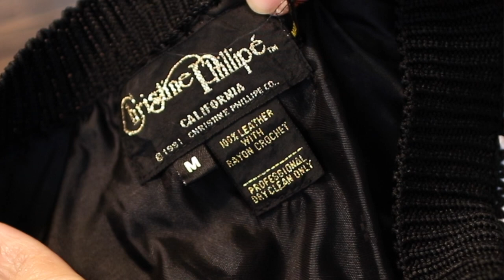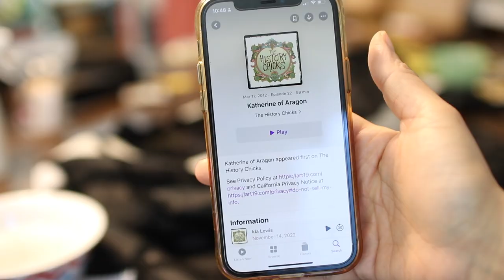Thrift Flip: DIY Six the Musical Aragon Cosplay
I had a blast making this Six the Musical-inspired Aragon cosplay out of thrifted materials I found at the Goodwill Bins.  The metal throughout this Aragon bounding look cost more than the actual thrifted leather.  I love a good thrifty flip project, especially when it involves one of my favorite Tudor Queens!  P.S. GO see Six the Musical!

The Constant Prince Book
Leather paint
Metal spikes
Bullet spikes